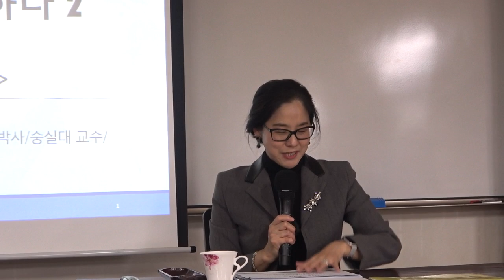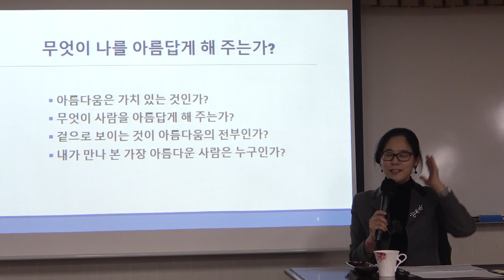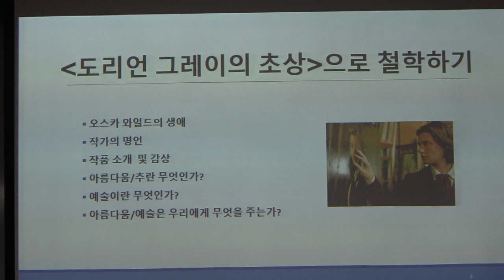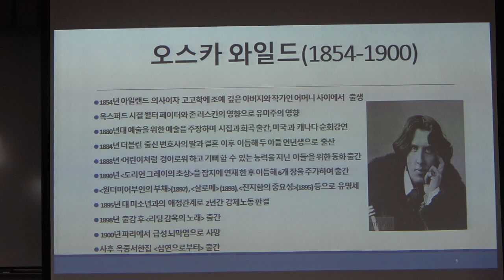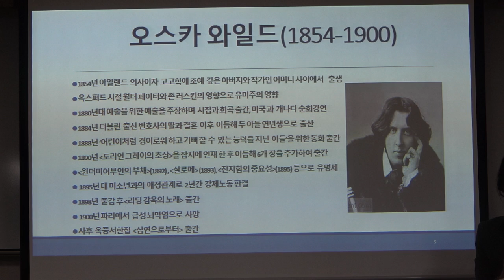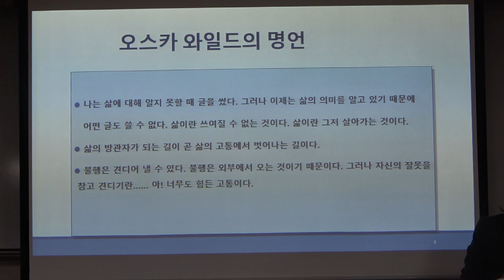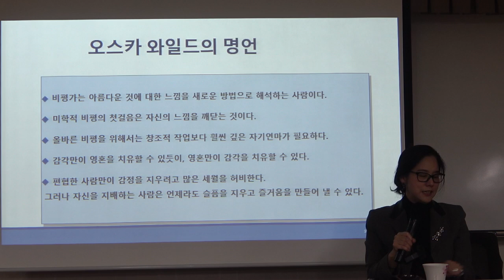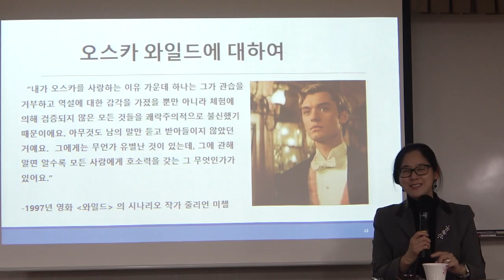소설이 묻고 철학이 답하다_2강(1)_무엇이 나를 아름답게 해 주는가? - 『도리언 그레이의 초상』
* 강좌 소개 : 문학 작품을 통해 흥미로운 서사를 따라가고, 아름다운 문장을 음미하는 일은 그 자체로 행복한 일이다. 이와 더불어 문학 작품은 인간에 대한 근본적인 물음을 성찰하게 한다. 《소설이 묻고 철학이 답하다》를 통해 명작들의 다양한 서사 구조 속에서 ‘어떤 삶으 살고 있는가’ 무엇이 나를 아름답게 하는가’ ‘내게 주어지 고통을 어떠헤 견딜 것인가?’에 대해 묻고 그에 대한 답을 탐구하며 삶을 통찰할 수 있는 철학적 사유 능력을 함양한다.

* 강사 : 박연숙(철학박사 / 숭실대 교수)
* 주교재 : 『소설이 묻고 철학이 답하다』, 박연숙 지음, 지상의책(2018)
『죽음이 던지는 질문에 어떻게 답해야 할까?』  박연숙 지음, 갈매나무(2021)

* 핵심어 ; 도리언 그레이, 오스카 와일드, 아름다움, 예술, 미와 추, 모방론, 표현론, 톨스토이의 좋은 예술과 나쁜 예술, 콜링우드의 예술론, 형식론, 와이츠와 지프의 예술론, 맨델바움과 단토의 예술론, 비전시적 속성, 예술 제도론, 예술종말론, 예술 다원주의, 미적 감수성, 경험의 재구성